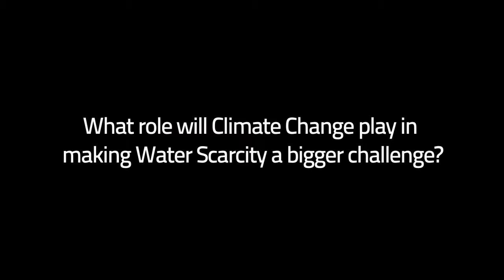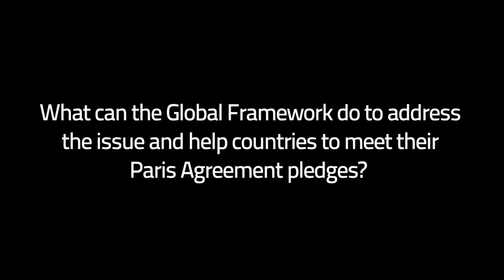Interview with Rojina Manandhar, Programme Officer UN Framework - Convention on Climate Change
Interview with Rojina Manandhar, Programme Officer
United Nations Framework - Convention on Climate Change

Partners meeting of the Global Framework on Water Scarcity, 19 - 20 April 2017, FAO HQ, Rome